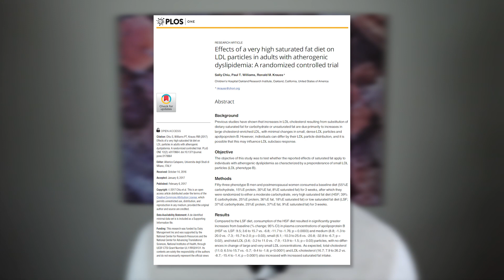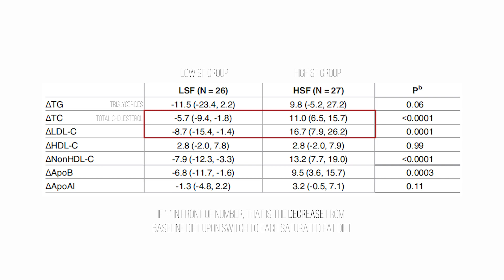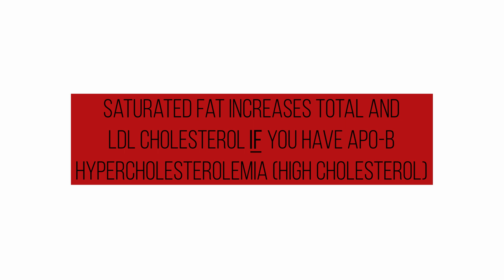EX-e: Saturated Fat on Cholesterol in ApoB Expressing Individuals